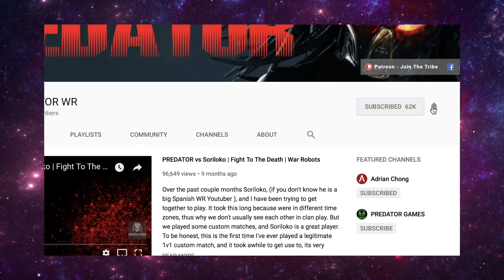Insane Spectre Storm With DeathMark | 55% Damage Boost - Easily Killing Any Robot | War Robots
The death mark I don't think will make a huge impact for squad gameplay because all the weapons seem to be powerful enough as it is in top level play. But the spectre storm having the highest damage output of any build is insane with the death mark. This build doesn't stay alive for long but can through any robot including the invader easily. Enjoy

wsc55